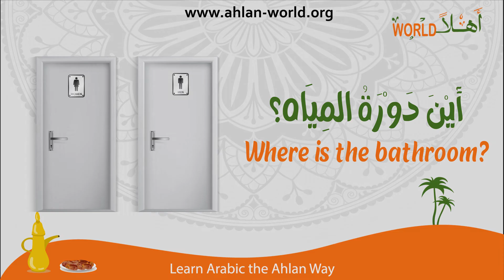Ahlan Arabic Lessons: Where أين?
Learn to use the Arabic question word "ayna" meaning where in different situations